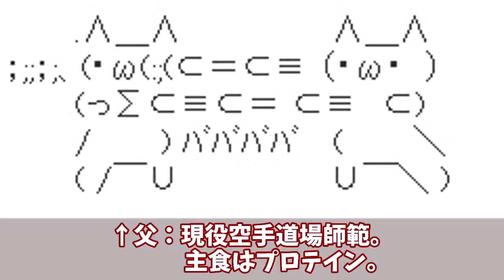不審者に襲われた‥飼い主に訪れた危機 . 【 修羅場 感動する話 ほっこり 泣ける話 涙活 実話 】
コメントなどもよろしくお願い致します。

感動する話、ワンちゃん、猫ちゃんなどもモフモフ動画、泣ける話、切ない話、おもしろい話など、短時間で楽しめるショートムービーを中心に投稿予定です。